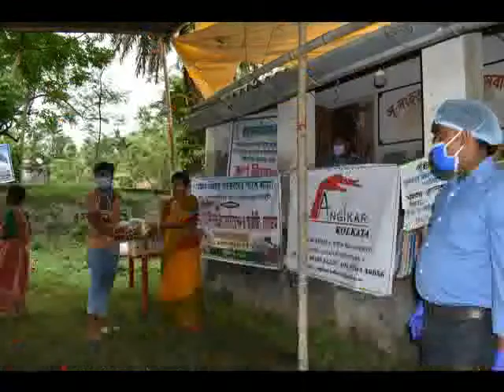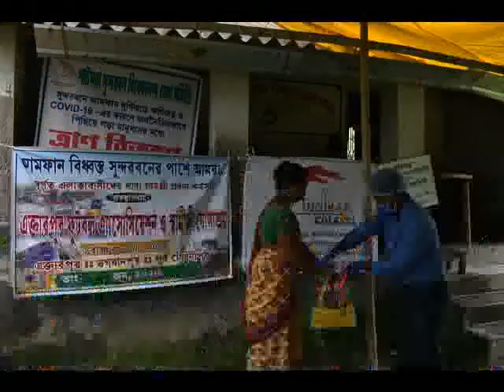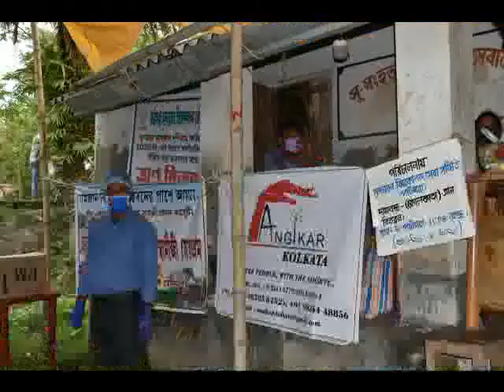BHAGWANPUR ETTARPUR FOOTBAL ASSCITION AMPHAN SUNDORBON TRAN BITORON 14 06 2020 P3 NEWS BANGLA#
***আমফান বিধ্বস্ত সুন্দরবনের পাশে আমরা
এক্তারপুর ফুটবল এসোসিয়েশন,অঙ্গীকার,কলকাতা,সংশপ্তক,কলকাতার উদ্যোগে উত্তর চব্বিশ পরগনা জেলার হিঙ্গলগঞ্জ ব্লকের যোগেশগঞ্জ গ্রাম পঞ্চায়েতের অন্তর্গত বেশ কয়েকটি গ্রামের প্রায় আটশো ক্ষতিগ্রস্ত পরিবারের হাতে যৎসামান্য খাদ্যসামগ্রী তুলে দেওয়া হলো পাটঘরা সুন্দরবন সেবা সমিতির হাতে হাত মিলিয়ে।।